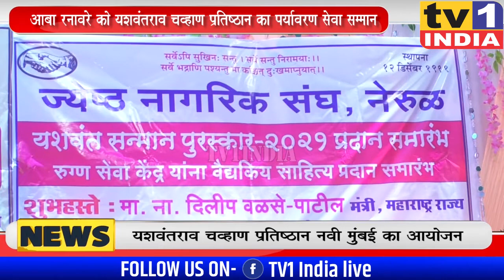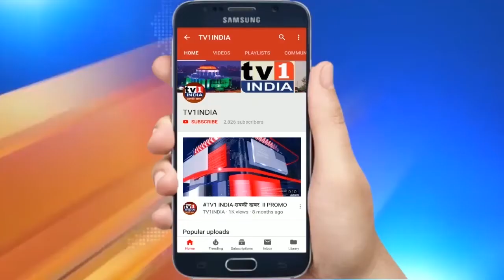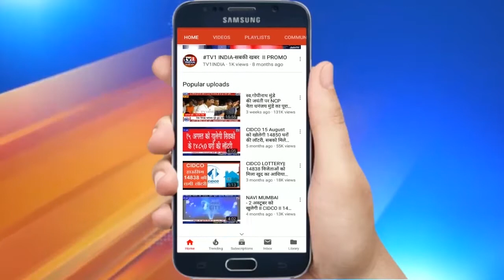NAVI MUMBAI: समाजसेवी आबा रनावरे को पर्यावरण सेवा सम्मान । मंत्री दिलिप वलसे पाटिल ने किया सम्मानित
नवी मुंबई के पर्यावरण प्रेमी आबा रनावरे को आज राज्य के मंत्री दिलिप वलसे पाटिल के हाथों पर्यावरण सेवी पुरस्कार से सम्मानित किया गया. शिवजयंती उत्सव पर नेरुल के वरिष्ठ नागरिक हाल में आयोजित इस कार्यक्रम में एनसीपी सांसद सुप्रिया सुले, शशिकांत शिंदे और आनंद परांजपे समेत कई दिग्गज नेता मौजूद थे.